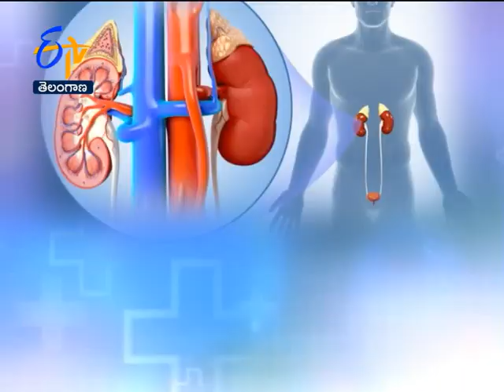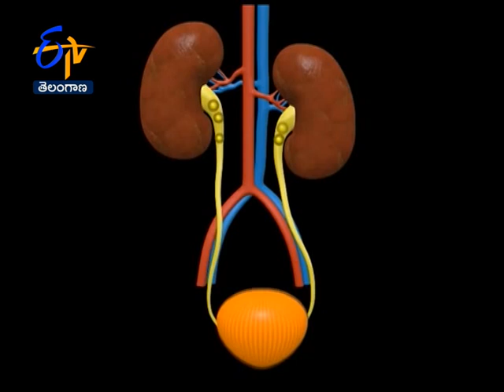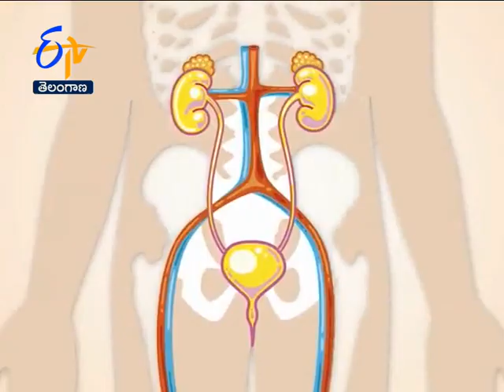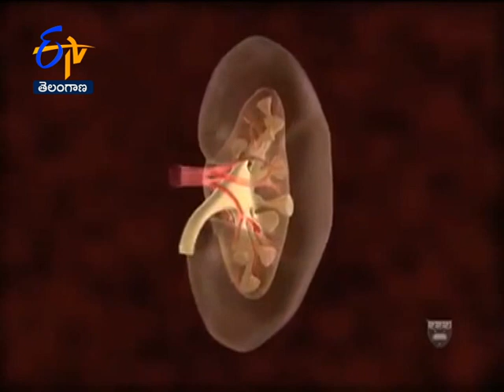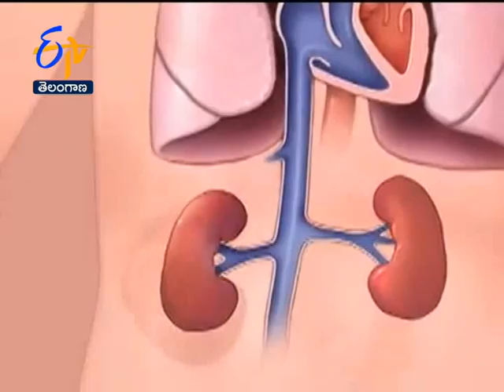Dialysis Over View | Sukhibhava | 24th August 2021 | ETV Telangana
A health bulletin and a treasure of medical care knowledge targeted at urban and rural audiences, guiding them with information about diseases and disorders, treatment and
healthcare options and trends and myths. Catch eminent doctors live and get answers.